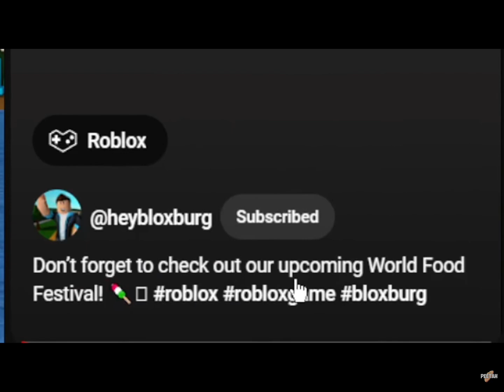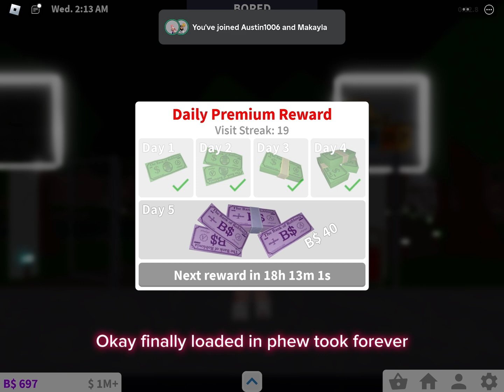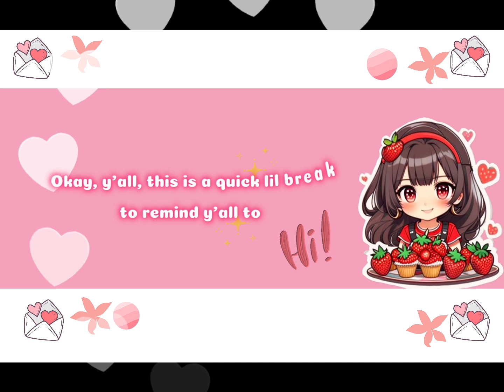MANY DISHES FROM DIFFERENT COUNTRIES IN BLOXBURG?!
Hello Strawberries, it’s me Angel. As always, i like to update yall on the newest in bloxburg if i can. In honor of the new update coming up soon this month or early next month, I decided to post a video on the newest bloxburg leak (tea)  shown. 💖